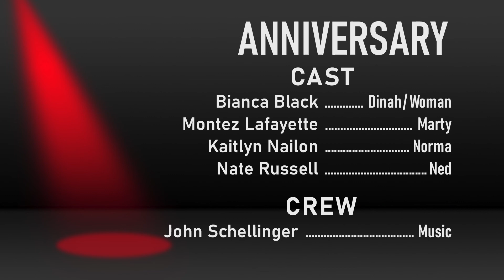Anniversary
A humorous tale of temptation and consequences of carnal options outweighing conscience.